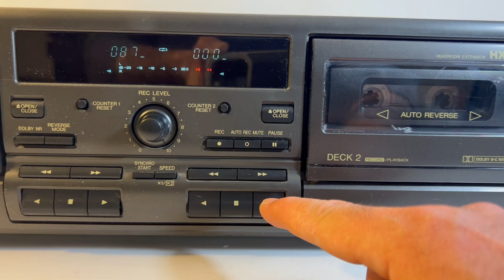Technics RS-TR373 Stereo Dual Cassette Deck - Right Deck Issue